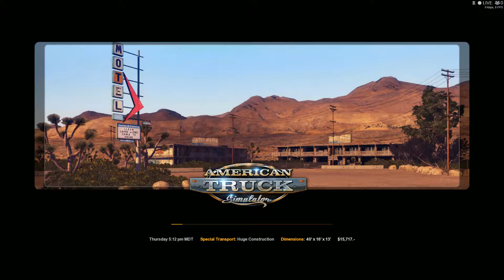American Truck Simulator, no commentary.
Only you the viewers can help my  channel grow.
Delivering a special transport contract on a long wide trailer. Driving manual 18 gears, using a G29 wheel, pedals and gear shifter. Doing contract jobs to save up money for my own truck.